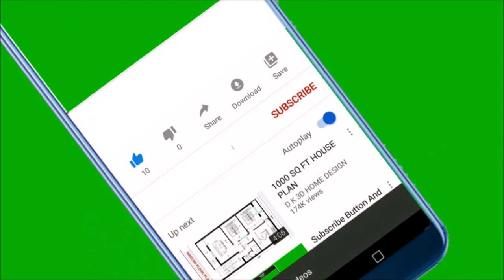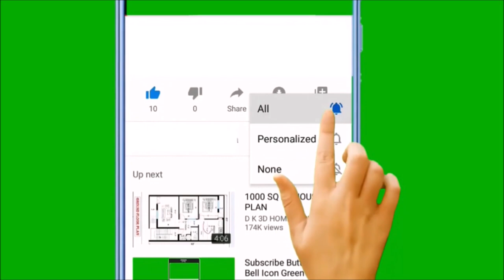Pumpkin Pancake|Easy Healthy Breakfast for Teens|Easy cooking|Malayalam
Hi,

                   _.angelin_elizabeth._